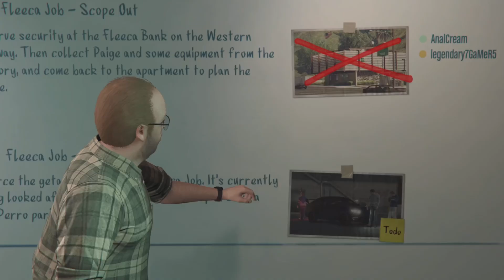The Boys Commit Hard Crime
I did say i'd be going out of just fortnite, expect more like this